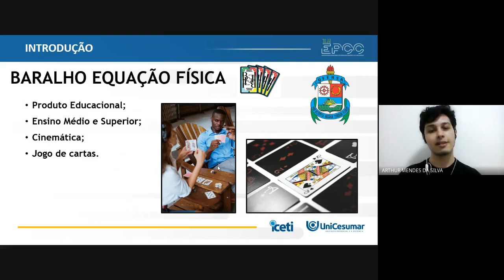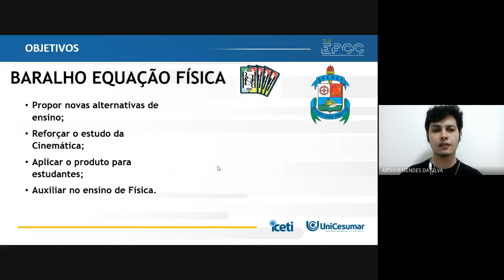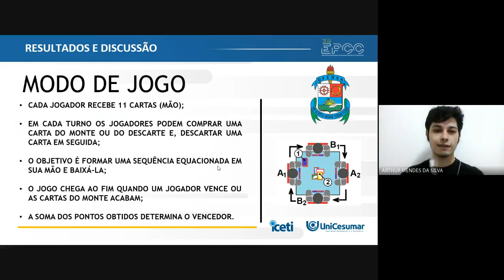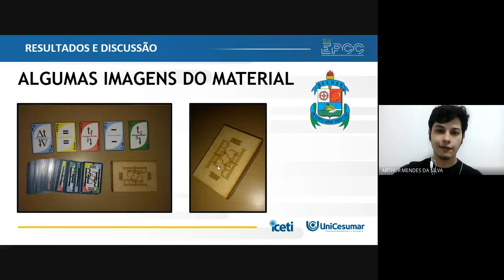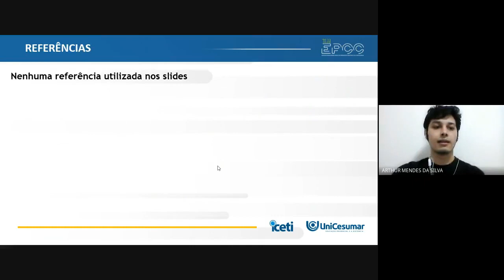XII EPCC 2021 | Arthur da Silva - BARALHO EQUAÇÃO FÍSICA: UMA PROPOSTA DE JOGO EDUCACIONAL...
BARALHO EQUAÇÃO FÍSICA: UMA PROPOSTA DE JOGO EDUCACIONAL PARA O ENSINO DE FÍSICA NO ENSINO MÉDIO